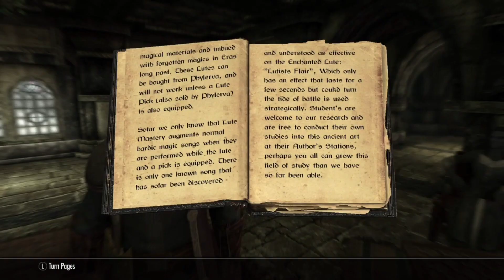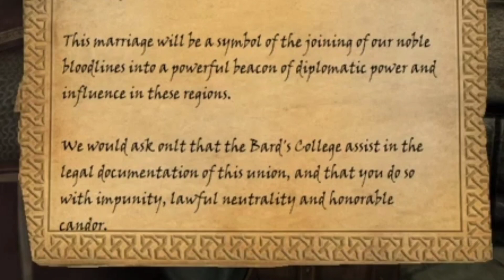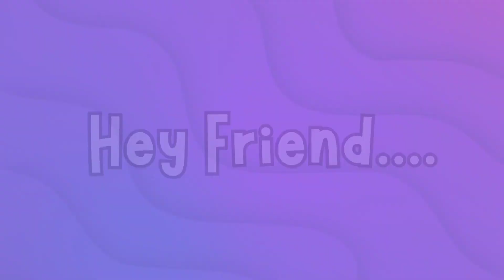A Skyrim Roleplay | Bandit To Bard (Episode 4)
In this Skyrim roleplay, we follow the story of Marcus, a Bandit in Skyrim whose life dream has always been to become a successful Bard in Skyrim. We follow Marcus as he makes the hard decision to escape his Bandit Camp and leave his Bandit life behind to start a new one learning to become a Bard at the Bards College in Solitude.

Skyrim is an action role playing video game by Bethesda. If you love medieval, open world, fantasy and survival games, you should give Skyrim a try!

Chapters:
00:00 Introduction
01:02 Find Finn's Lute
03:13 Lute Mastery
07:33 Travel To Stony Creek Cave
11:17 First Set Of Bandits
12:19 Taking Out The Bandit Marauder
14:52 Taking Out The Bandi Chief
16:48 Returning Finn's Lute
17:32 Writing Some Songs
18:30 Commissions
21:33 Selling Our Songs For The First Time
23:03 End

Mods Used:
The Bardic Arts
Bards College Bedroom
Populated Bards College
Bard Armor